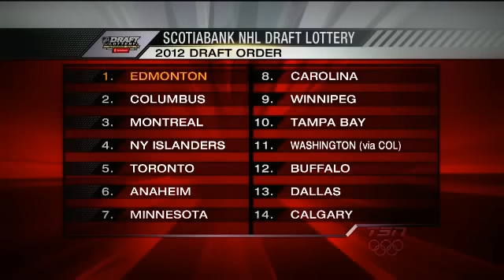NHL 2012 Draft Lottery Top 5 Picks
La loterie de la de LNH de 5 a 1.